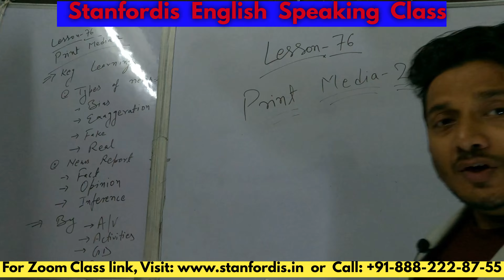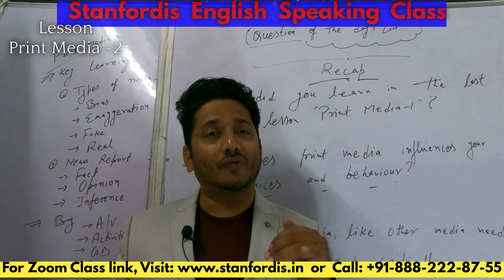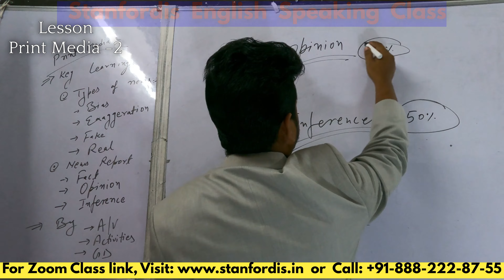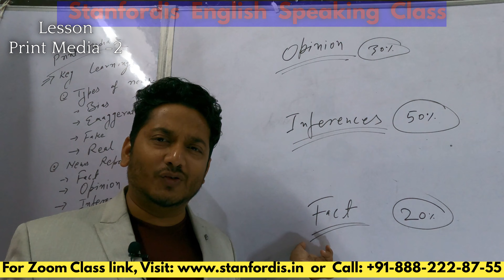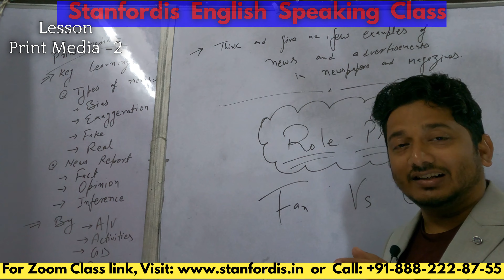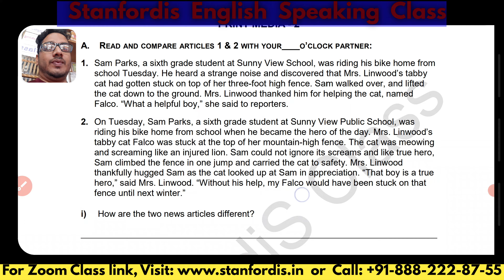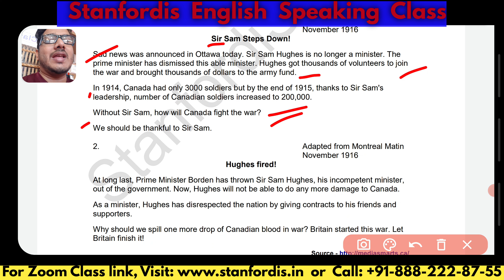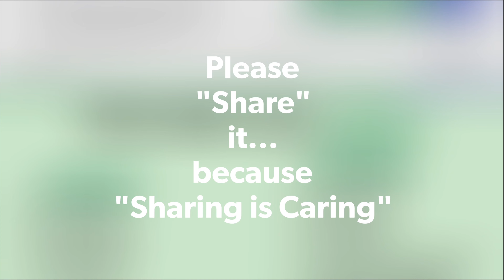Day-32: Print Media -2 @Stanfordis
Let's learn Lesson- 76 : Print Media -2 of FEA Book-2, or Intermediate Level. We will learn about different types of news, like fake, bias, opinion,real etc  by multiple activities.

Next Lesson - 77 : Mindset - 1

Homework: Watch and practice for Zoom/Offline Class presentation.

Or, Just write "Stanfordis" and search on Google/YouTube/Facebook/Instagram/Twitter.